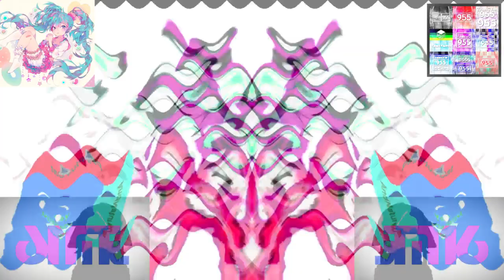COOC (2014) ER4 vs. ASLM425, PTTCFFE12, TCV1530, MVEC296, TEGBAVE7345, PRVM986, CJM, TMGCVE1634,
TWSTIC1972, TCRKARVE8764 & EO (4⁄16+10)

This is a Take Two for Round 4.
Because, Tristan Hill is Cheating to the Wrong Effects, He Was Super Duper Really Annoying.

C, E, EO and COO stand for Csupo, Effects, Everyone and Cinema One Originals.

Your turn?